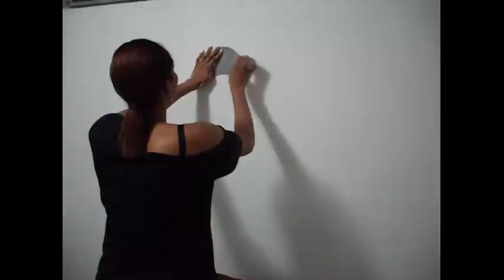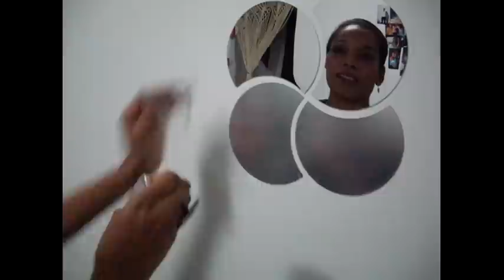DECORAÇÃO ADESIVO ESPELHADO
QUERIDAS...VEJAM COMO EU DECOREI UMA PAREDE COM ADESIVO ESPELHADO. ESPERO QUE GOSTEM.  GRANDE BEIJO A TODOS...
LINDONAS, COMO O VENDEDOR QUE EU COMPREI OS ADESIVOS NÃO ESTÁ VENDENDO MAIS. PESQUISEI E TEM ESSE VENDEDOR QUE VENDE O MESMO PRODUTO